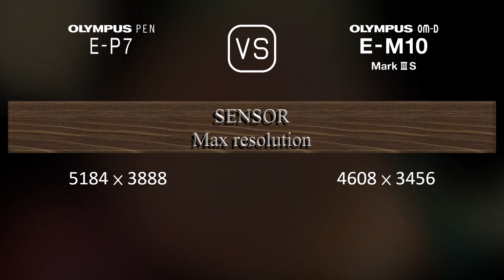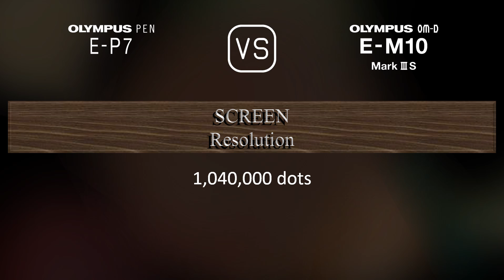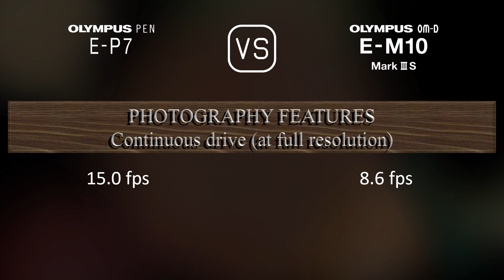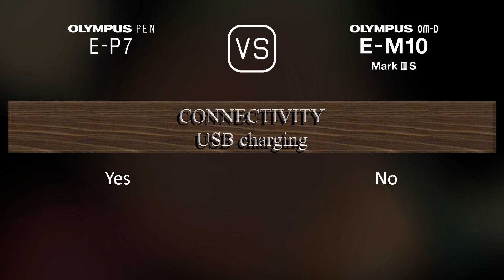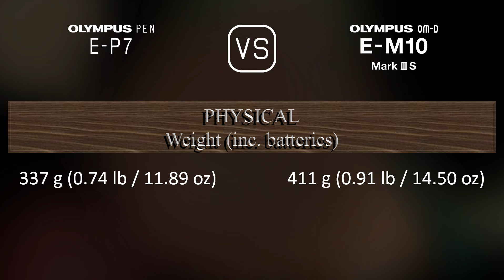Olympus PEN E-P7 vs. Olympus OM-D E-M10 Mark III S: A Comparison of Specifications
This video overviews the Olympus PEN E-P7 and the Olympus OM-D E-M10 Mark III S in a parallel comparison of specifications.

00:25 LAUNCH
00:33 BODY
00:40 SENSOR
01:01 IMAGE
01:16 OPTICS & FOCUS
01:41 SCREEN
01:58 VIEWFINDER
02:13 PHOTOGRAPHY FEATURES
03:06 VIDEOGRAPHY FEATURES
03:20 STORAGE
03:24 CONNECTIVITY
03:49 PHYSICAL
04:07 MISC